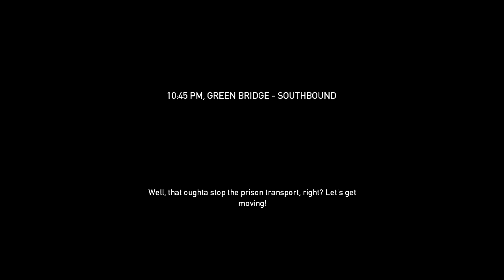Payday The Heist - Green Bridge with Riot Shield and Shepard and Honeybunny - Attempt 1a